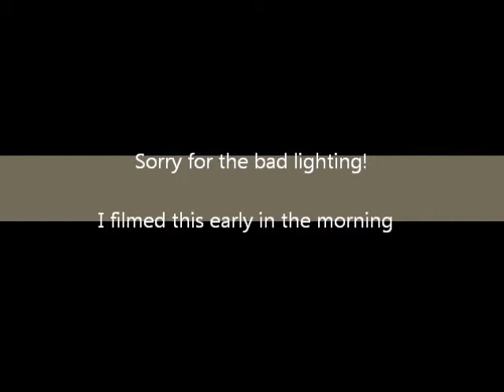Hotel Room Tour: Saint Augustine, Florida